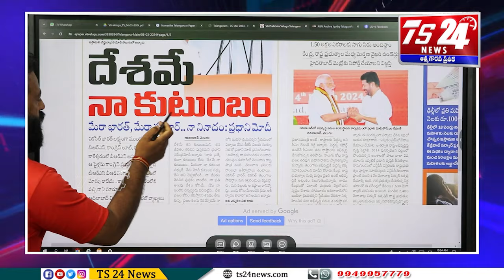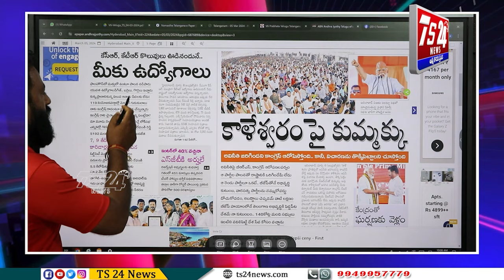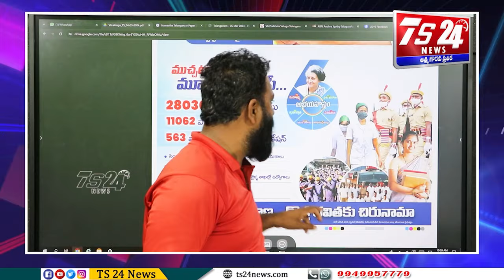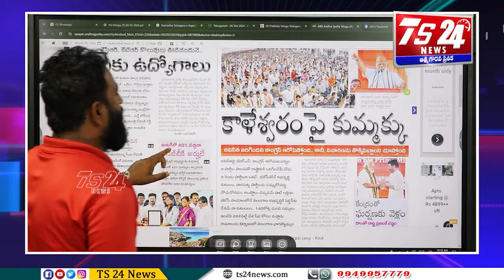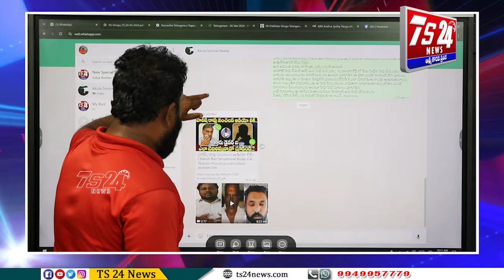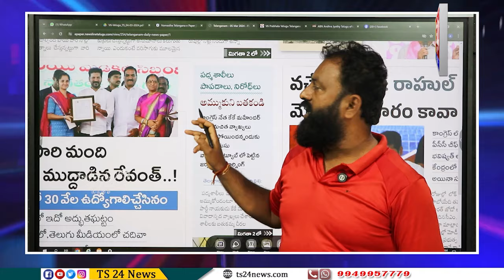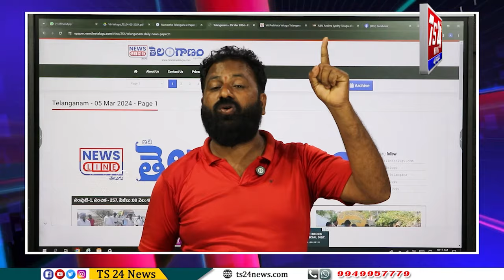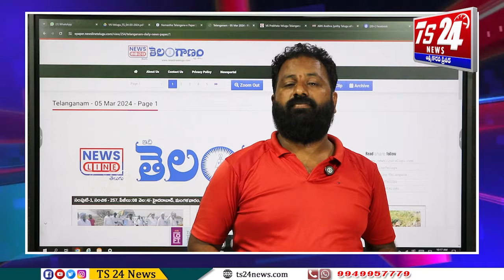జరుగుతున్న కుట్రలు ఆగమైతున్న తెలంగాణ సోయికి వచ్చేలా చెప్పిన Asr|TS24 News